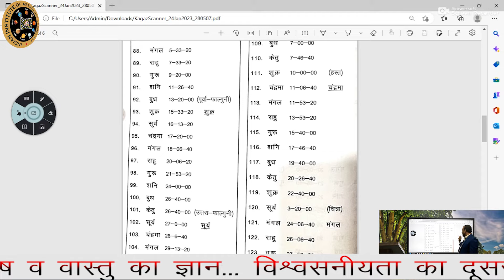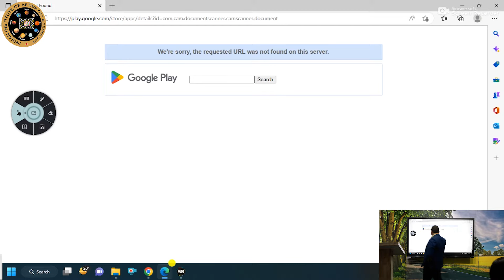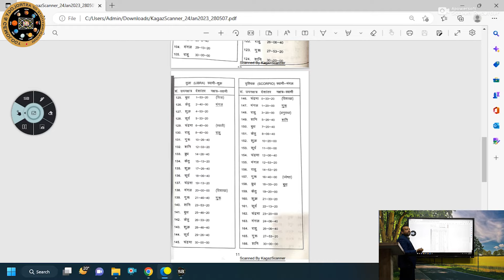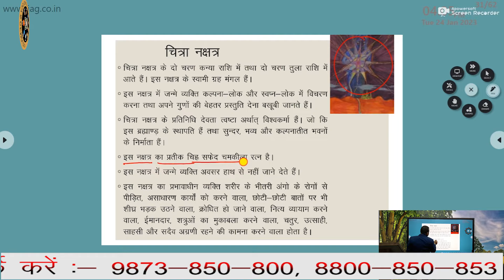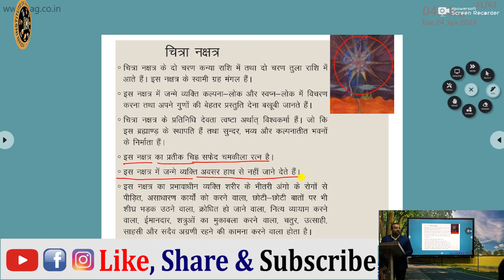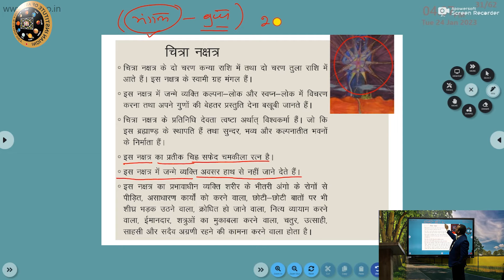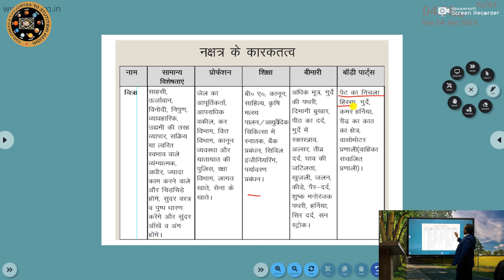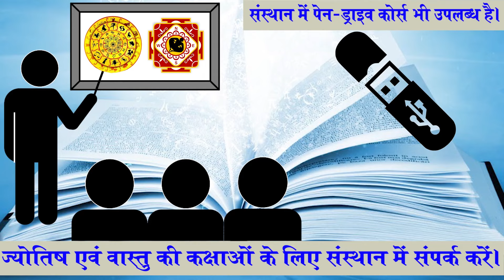चित्रा नक्षत्र का संपूर्ण ज्ञान | स्वभाव, गुण, दोष और प्रभाव | वैदिक ज्योतिष (Chitra Nakshatra)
चित्रा नक्षत्र भारतीय ज्योतिष के 27 नक्षत्रों में 14वां नक्षत्र है। इसका स्वामी ग्रह मंगल है और यह तुला और कन्या राशि के मध्य फैला होता है। इसका प्रतीक "आभूषण" है, जो सुंदरता, कला, और रचनात्मकता का प्रतिनिधित्व करता है। चित्रा नक्षत्र में जन्म लेने वाले जातक जीवन में संतुलन, सौंदर्य, और कला की ओर अधिक आकर्षित होते हैं। यह नक्षत्र शक्ति, आत्मविश्वास और आविष्कारशीलता का प्रतीक है।

चित्रा नक्षत्र के जातकों के गुणचित्रा नक्षत्र के जातक रचनात्मक, आत्मनिर्भर, और आत्मविश्वासी होते हैं। इनमें नेतृत्व क्षमता कूट-कूट कर भरी होती है। ये लोग सुंदरता और डिज़ाइन में गहरी रुचि रखते हैं। इनके विचार और दृष्टिकोण हमेशा नवाचार से भरे होते हैं।

चित्रा नक्षत्र के प्रमुख लक्षण:

- रचनात्मकता और नवाचार: ये जातक नई चीज़ों को बनाने और आविष्कार करने में निपुण होते हैं।
- आत्मविश्वास और ऊर्जा: इनकी ऊर्जा और आत्मविश्वास इन्हें अपने लक्ष्यों को प्राप्त करने में मदद करता है।
-सौंदर्य और संतुलन का प्रेम: ये जातक जीवन में सुंदरता और संतुलन को प्राथमिकता देते हैं।
- नेतृत्व क्षमता: इनमें एक अच्छा नेता बनने की सभी योग्यताएँ होती हैं।
- आत्मनिर्भरता: ये जातक अपने दम पर समस्याओं का समाधान ढूंढने में सक्षम होते हैं।

चित्रा नक्षत्र के पेशेवर जीवन पर प्रभाव - चित्रा नक्षत्र के जातक अपनी रचनात्मकता और नेतृत्व कौशल के कारण अपने कार्यक्षेत्र में सफलता प्राप्त करते हैं। ये लोग कला, डिज़ाइन, वास्तुकला, फैशन, और मीडिया जैसे क्षेत्रों में उत्कृष्ट प्रदर्शन कर सकते हैं। इन्हें अपनी मेहनत और आत्मविश्वास के दम पर करियर में ऊँचाइयों को छूने का मौका मिलता है।

चित्रा नक्षत्र के जातकों का वैवाहिक जीवन - चित्रा नक्षत्र के जातक अपने रिश्तों में ईमानदार और समर्पित होते हैं। ये लोग अपने साथी की भावनाओं का सम्मान करते हैं और उनके साथ गहरा भावनात्मक जुड़ाव रखते हैं। हालांकि, कभी-कभी इनकी स्वतंत्रता की भावना और स्वाभिमान इनके रिश्तों में कुछ कठिनाइयाँ ला सकता है।

चित्रा नक्षत्र के शुभ-अशुभ प्रभाव

शुभ प्रभाव:
- मंगल ग्रह के प्रभाव से जातक साहसी और आत्मविश्वासी होते हैं।
- ये जीवन में बड़ी सफलताएँ प्राप्त करते हैं।
- इनमें दूसरों को प्रेरित करने की क्षमता होती है।

अशुभ प्रभाव:
- मंगल के नकारात्मक प्रभाव से इन्हें गुस्सा और अधीरता का सामना करना पड़ सकता है।
- कभी-कभी इनकी महत्वाकांक्षा इन्हें गलत रास्ते पर ले जा सकती है।

चित्रा नक्षत्र के लिए उपाय
मंत्र जाप: - "ॐ चित्राय नमः" मंत्र का नियमित जाप करें। यह मंगल के नकारात्मक प्रभाव को कम करता है।
दान: - मंगलवार को लाल वस्त्र और मसूर की दाल का दान करें।
पूजा: - मंगल शांति यज्ञ करवाना शुभ रहेगा।
ध्यान और योग: - नियमित ध्यान और प्राणायाम से मानसिक शांति और स्थिरता प्राप्त करें।

चित्रा नक्षत्र के जातकों के लिए अनुकूल रत्न - मंगल ग्रह की ऊर्जा को संतुलित करने के लिए मूंगा (कोरल) रत्न धारण करना लाभकारी हो सकता है। इसे पहनने से पहले किसी योग्य ज्योतिषी से परामर्श अवश्य लें।

चित्रा नक्षत्र और आध्यात्मिकता - यह नक्षत्र आत्मविकास और आत्मनिरीक्षण के लिए अत्यधिक महत्वपूर्ण है। चित्रा नक्षत्र के जातकों को नियमित ध्यान, साधना, और भक्ति में समय बिताना चाहिए। इससे इन्हें मानसिक शांति और आत्मिक शक्ति प्राप्त होती है।

चित्रा नक्षत्र और ज्योतिषीय उपाय - यदि चित्रा नक्षत्र के जातक जीवन में किसी प्रकार की समस्या का सामना कर रहे हैं, तो वे निम्न उपाय अपना सकते हैं:
- मंगल के दोष निवारण के लिए हनुमान जी की पूजा करें।
- मंगलवार को विशेष हनुमान चालीसा का पाठ करें।
- लाल रंग के पुष्प चढ़ाकर मंगल ग्रह को प्रसन्न करें।

✨ ज्योतिष के गहरे रहस्यों को समझें और अपने जीवन के हर पहलू को सटीकता से जानें!

📲 हमसे जुड़ें रहने के लिए हमारे सोशल प्लेटफार्म पर जाएं:
👉 इंस्टाग्राम:   / iiag_jyotish_sansthan
👉 फेसबुक:   / iiagjyotishsansthan